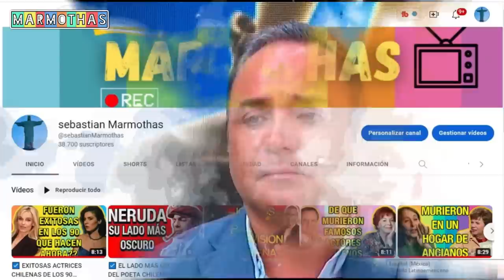☑️ LUCHO JARA EL EGO Y LAS REDES SOCIALES DESTRUYERON SU CARRERA ,SE FUE A MIAMI Y NO ES QUERIDO ! ⏰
En el video del día de hoy , otro de los artistas Chilenos que destruyeron su carrera , se fue a Miami y allá sus compañeros artistas y famosos NO LO QUIEREN !!!
tampoco te olvides dar me gusta y recomendar este canal , el cual es un homenaje constante a los personajes famosos chilenos de todos los tiempos .